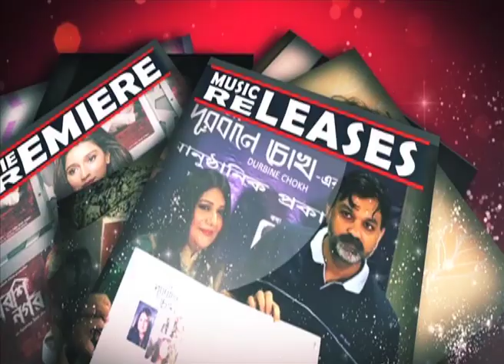PHAANS | New Bengali Movie | Interview | Siti Cinema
Phans is a new romcom bengali film. Featuring Mainak , Moubani and Payel.